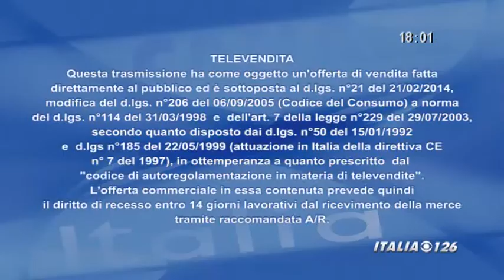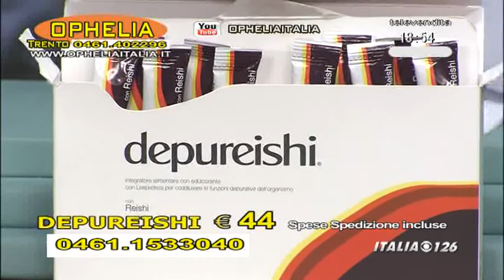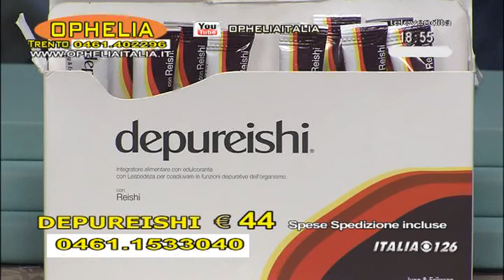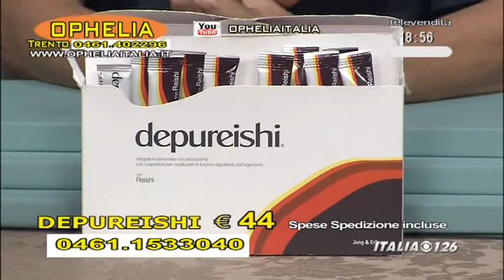Ophelia 29-06-17 (Italia 126)